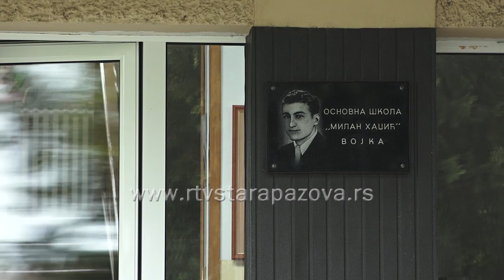Socijalni radnik u školi - mogućnosti i izazovi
I ove godine nastavlja se projekat socijalni radnik u školama koji sada obuhvata sve škole na teritoriji opštine Stara Pazova. Projekat zajedno sprovode škole, Centar za socijalni rad i lokalna samouprava.